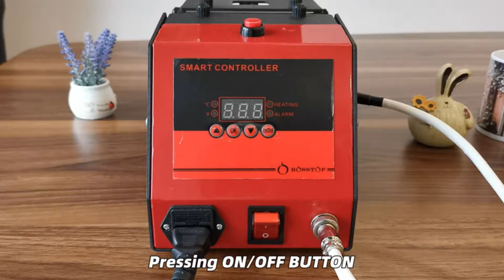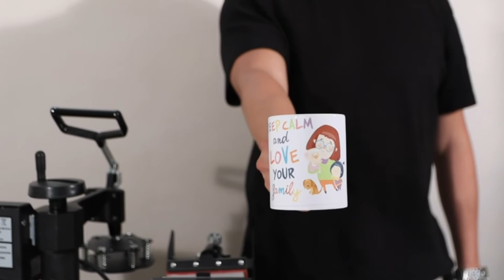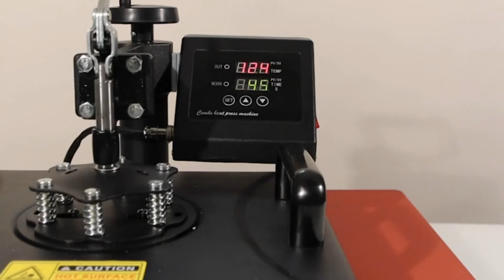Top 5 Best Mug Heat Press Machine On Amazon In 2021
► Links to the best mug heat press machine we listed in this video:

1. Mug Press Heat Machine

2. F2C Pro Heat Press Heat Press Machine

3. Seeutek Heat Press 5 in 1 Heat Press Machine

4. PlanetFlame CE 6-11oz Mug Heat Press Machine

5. BetterSub Mug Heat Press Machine

Today, In this video we are going to help you find a quality of best mug heat press machine for your needs whether you are a home user or a professional. It is the easiest way to create your own custom design on mugs.

You can create customized designs, print them, and translate them wherever you want by using best mug heat press machine. Mug press machine are simple to use to make your crafting time so much easier.

To help you with the final selection on affordable, good quality mug heat press machine for beginners to professionals, home users and crafters. Here, we have put together 7 best mug press machine reviews of 2021 to pick the best one.

Review Folks is a participant in the Amazon Services LLC Associates Program, an affiliate advertising program designed to provide a means for sites to earn advertising fees by advertising and linking to Amazon.com

Some of the footage used in this video is not original content produced by Review Folks. Portions of stock footage of products was gathered from multiple sources including, manufactures, fellow creators and various other sources.